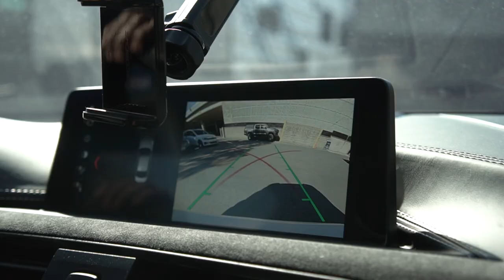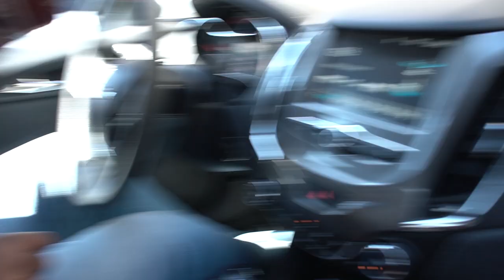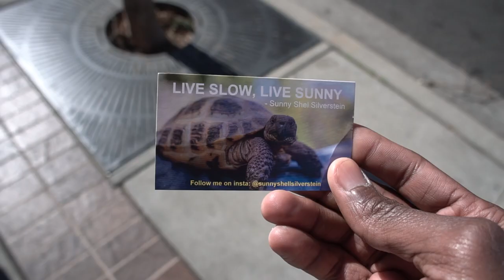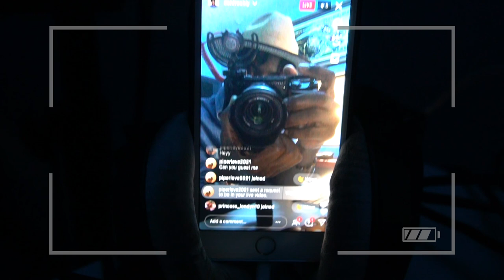PULLED UP TO WEST COAST CUSTOMS + Justin Bieber's ROLLS-ROYCE | DFTV (VLOG)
In this episode I shared some moments from my visit to West Coast Customs and more!